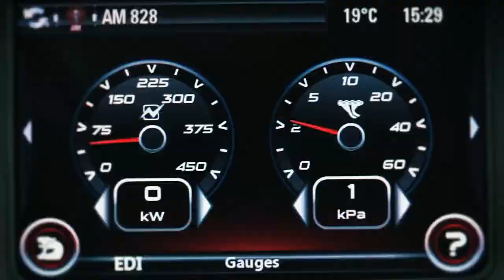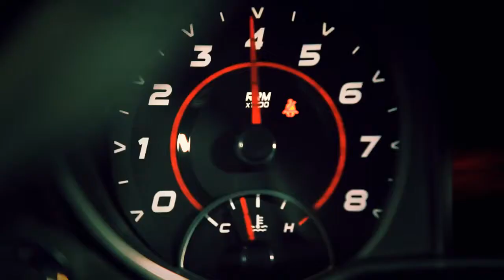VauxhallVXR8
Wilson and Co Vauxhall VXR8